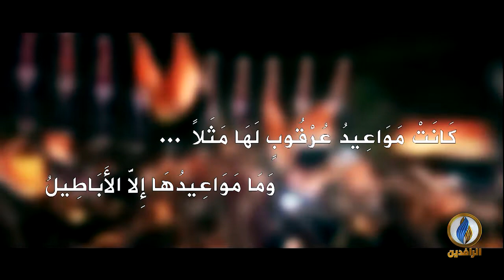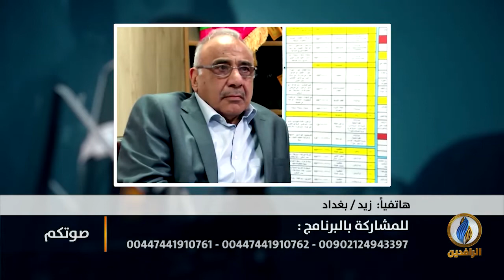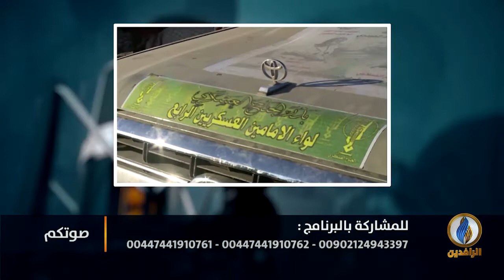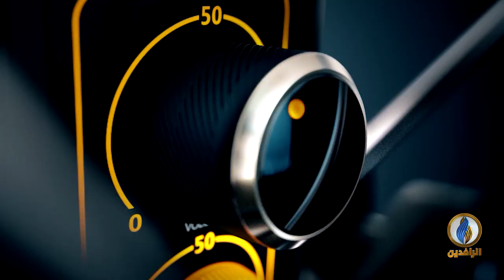صوتكم | الدولة العميقة والمحاصصة وانعكاسها على الشعب العراقي